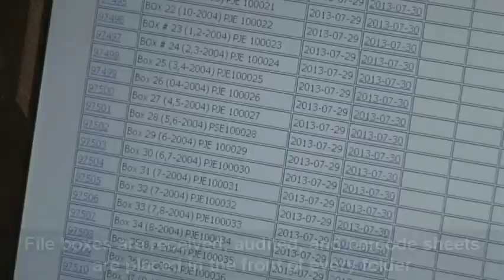Onsite Document Scanning Services | On Site Backfile Scanning | CJIS HIPAA GSA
We provide CJIS, HIPAA and GSA document scanning and backfile scanning services onsite at your facility. Our services include setting up security cameras in a secured room within your facility. Once the room is properly secured, we will receive and audit your record boxes per our agreement. The files in each file box are audited and a barcode scanning sheet is placed in the front of each file folder before documents are prepped for scanning. File boxes are then sent to a document prepping station where we remove staples, paperclips, and fix dog-eared documents. We give special handling (per your instructions) on how to handle and scan post-it notes, photos, and any other special documents. Once the files are properly prepped, the documents are scanned. While documents are being scanned, attendants ensure the qualities of images are clean and clear. After documents are scanned, they are sent over to a quality control workstation where documents are reviewed more closely to ensure quality standards are met. Documents not meeting the quality guideline standards are manually rescanned. Once all documents have been scanned to meet quality standards, they are outputted to a cd, dvd, or an online cloud repository for customer viewing.